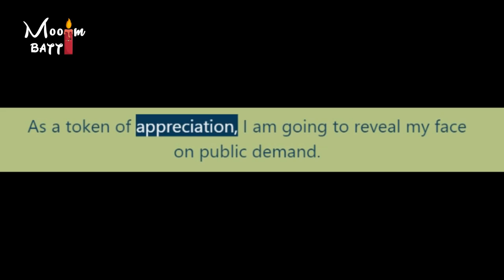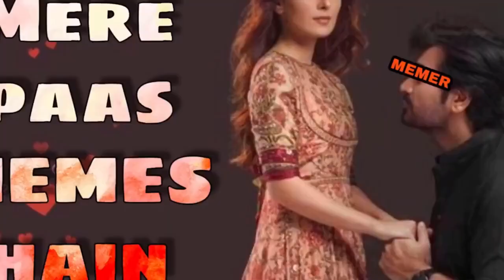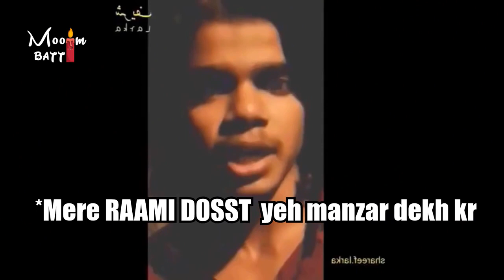Memes on Online Classes | Jawad K Vlogs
._/Social Links\_.

Covid-19